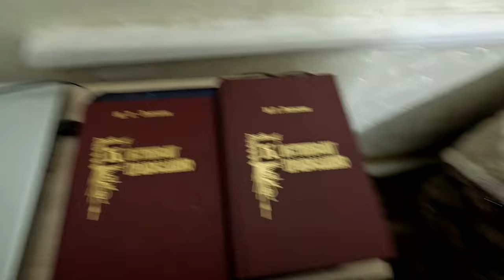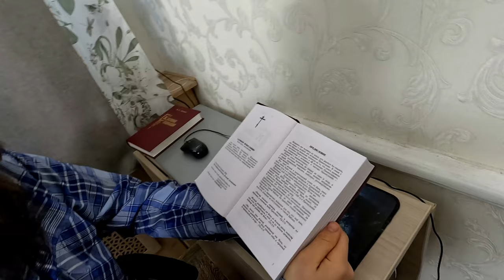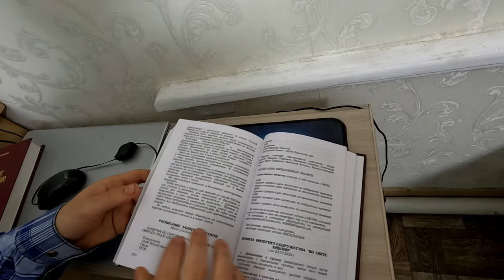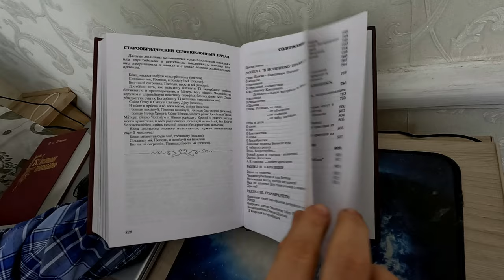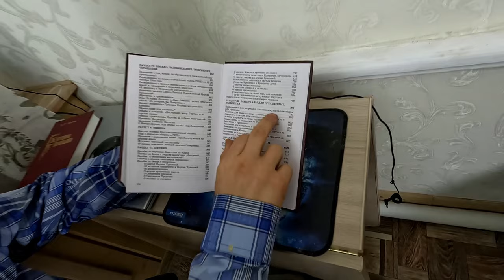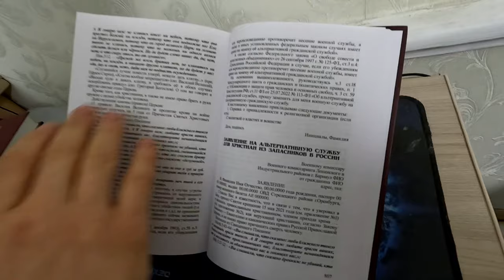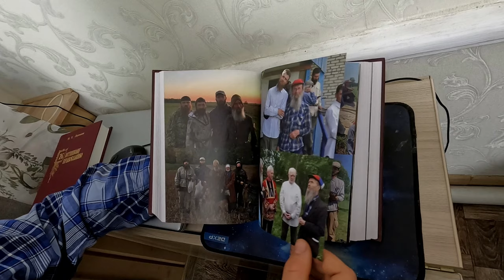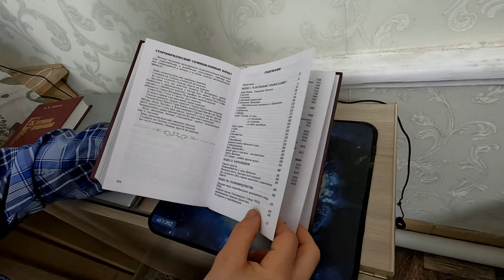Обзор 3-его издания "К истинному Православию".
Книгу можно заказать написав по адресу

Основные наши каналы "Во свете Библии":
Каналы на других площадках:

Вопросы.
00:01:10 О том-то (суть вопроса кратко).